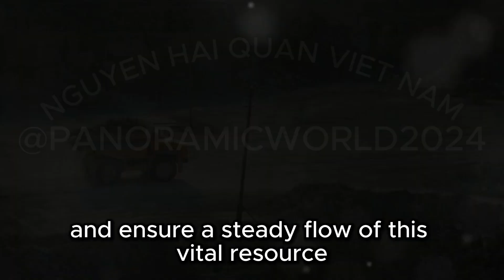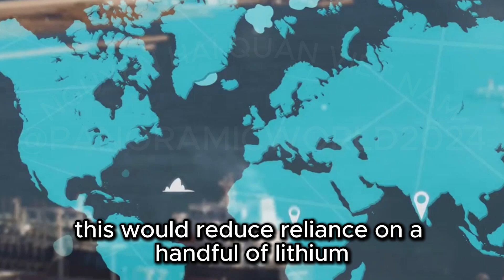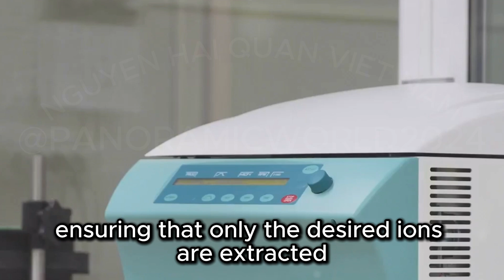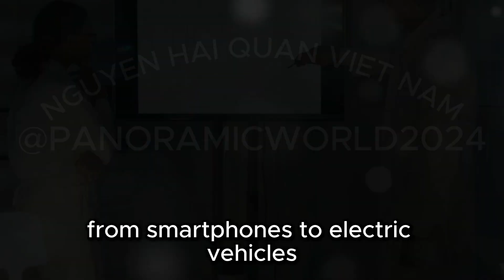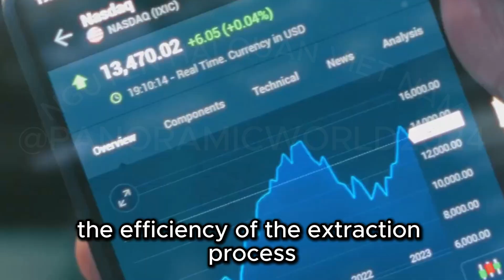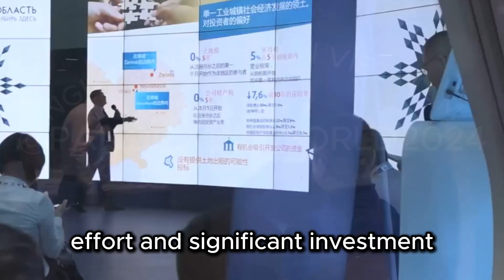Chinese technology surprises the world again: Filtering seawater to make electric car batteries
Discover the groundbreaking Solar-powered Thermoelectric Lithium Extraction System (STLES) revolutionizing lithium extraction from seawater! 🌊🔋 Learn how this innovative technology addresses the growing demand for lithium in electric vehicle batteries and clean energy initiatives. Explore the environmental benefits of STLES over traditional mining and brine extraction methods, including reduced carbon footprint and ecosystem preservation. Dive into the potential of tapping into the ocean's vast lithium reserves estimated at 170 trillion tons, promising lithium independence for many nations. Witness how KAUST researchers are advancing energy-efficient desalination techniques, paving the way for a sustainable lithium future.

1. SMEG 50's Retro Style Electric Water Kettle with Automatic Shutoff, Removable Base, and Water Indicator, KLF03BLUS, Black
2. Bodum 34 oz Bistro Gooseneck Electric Water Kettle, Pour Over Coffee & Tea, Brushed Stainless Steel
3. Cuisinart 1.7-Liter Stainless Steel Cordless Electric Kettle with 6 Preset Temperatures
4. Amazon Basics Electric Kettle, Tea Kettle for Hot Water, Coffee & Tea, With Auto Shut-Off, Boil Dry Protection, Strix Thermostat, BPA-Free, 1.1 Quarts (1.0L), 1500W, Stainless Steel, Black & Silver
5. Fellow Corvo EKG Electric Tea Kettle-Electric Pour Over Coffee and Tea Pot-Quick Heating Electric Kettles-Temperature Control & Built-In Brew Timer-Matte White with Maple Handle-0.9 Liter
6. Fellow Stagg EKG Pro Electric Gooseneck Kettle - Pour-Over Coffee and Tea Pot, Stainless Steel, Quick Heating, Matte Black, 0.9 Liter
7. COSORI Electric Kettle, No Plastic Contact with Water, 1.7L/1500W, Stainless Steel Inner Lid & Filter, Tea Kettle For Coffee & Tea, Hot Water Kettle Teapot Boiler & Heater, Automatic Shut Off, Black
8. Caraway 2 Quart Whistling Tea Kettle - Durable Stainless Steel Tea Pot - Fast Boiling, Stovetop Agnostic - Non-Toxic, PTFE & PFOA Free - Includes Pot Holder - Sage
9. MACKENZIE-CHILDS Enamel Tea Kettle, Stylish Tea Kettle for Stovetop, Black-and-White Courtly Check, 2 Quarts
10. Primula Stewart Whistling Stovetop Tea Kettle Food Grade Stainless Steel, Hot Water Fast to Boil, Cool Touch Folding, 1.5-Quart, Brushed with Black Handle
11. ROCKURWOK Tea Kettle, Tea Pot with Cool Touch Ergonomic Handle, Tea Kettle Food Grade Stainless Steel, Tea Kettle Stovetop, Kettle Teapot, Whistling Tea Kettle, Small Tea Kettle, 1.6 Quart (Orange)
12. Mr. Coffee Twining 2.1 Quart Pumpkin Shaped Stainless Steel Whistling Tea Kettle, Metallic Red